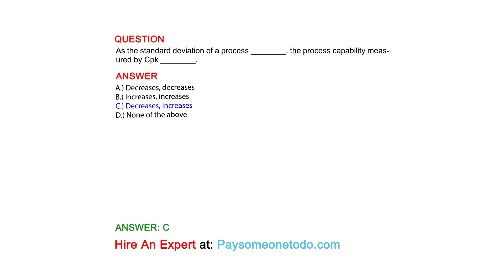As the standard deviation of a process ________, the process capability measured by Cpk ________.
QUESTION

ANSWER
A.) Decreases, decreases
B.) Increases, increases
C.) Decreases, increases